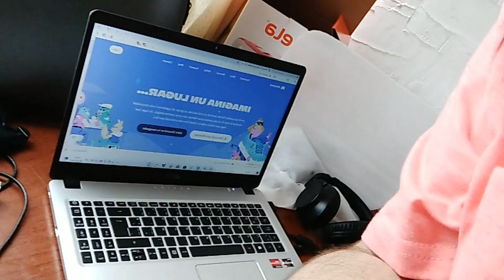✨Mi primer día en la uni (y el día anterior)✨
Hoy, 22 de marzo fue el día del mechoneo (bromas pesadas a los de primer año) y todo bien, sigo vivo JAJAJAJAJA
Todo esto lo grabé entre el domingo 5 de marzo y el 6 de marzo.